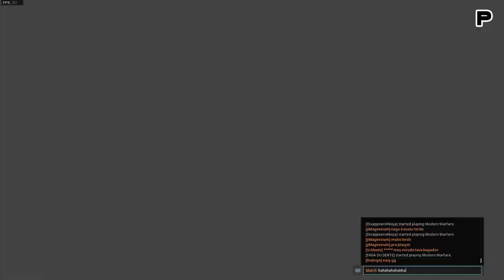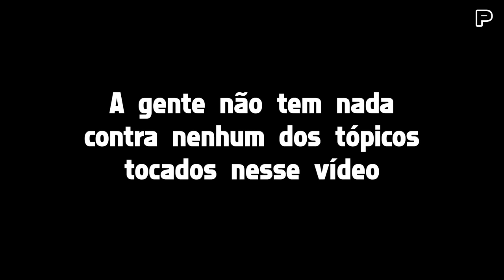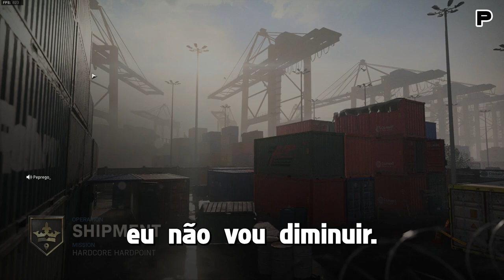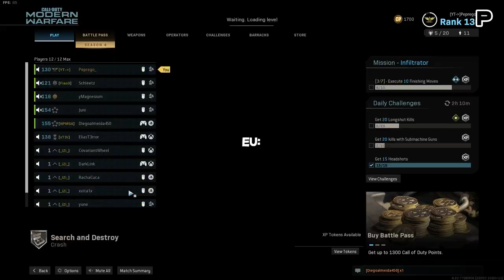CUIDADO! PIADAS PESADÍSSIMAS! - (COD Modern Warfare Momentos Engraçados)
DESCULPA! POR FAVOR, NÃO LEVEM A SÉRIO ESSE VÍDEO PELO AMOR DE DEUS, POSTEI E SAI CORRENDO.

Contas:
PSN: Peprego_
Steam: Peprego
Activision: Peprego_
BattleNet: Peprego#1135

*WARNING*
I'm Peprego and I make videos 4 Youtube! :D yay.